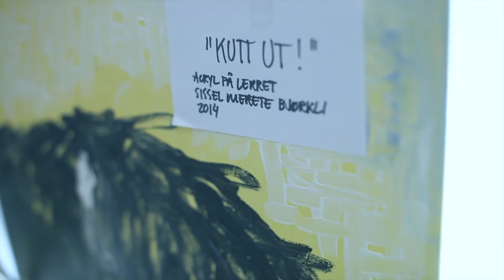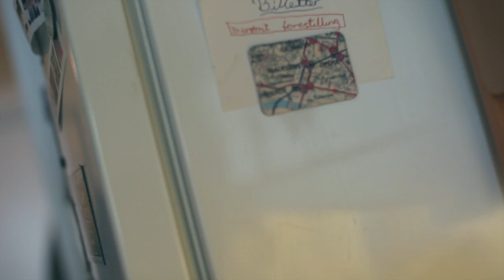Hjemme hos The Line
Møt Ida Wigdel og Kristina Søetorp i The Line, skaperne av "Near. Far. Wherever you are." som spilles 23.-25. mai på Dansens Hus.

I «Near. Far. Wherever you are» møter vi 12 dansere og skuespillere med et aldersspenn fra 27 til 63 år. Blant annet får vi gjenoppleve Helen Vikstvedt, som viste et hittil ukjent og utmerket danserisk talent...

The Line er et humorkonsept som fritt og freidig plukker elementer og virkemidler fra ulike danseuttrykk, og setter dem sammen på uforutsette og overraskende måter for å synligjøre og kommentere svakheter og kulturer i samfunnet. Deres lekne og overraskende formspråk er totalt uten hemninger og fylt med mengder av kjærlighet til dans.

The Line drives av danserne Kristina Søetorp og Ida Wigdel, begge utdannet ved Kunsthøgskolen i Oslo i 2006. Kompaniet er tidligere kjent for stykket "Beyond the Face" som tidligere er spilt på Dansens Hus, og ILTWT under Julidans i Amsterdam, og "Far Out. Remix" som hadde premiere på Kulturhuset på Youngstorget i Oslo desember 2013.

The Line har produsert dansefilmene "BEyond" og "BEt(we)en". "BEyond" har blitt vist på dansefilmfestivaler i Norge, Sverige, Danmark, Belgia, Kina, Sør­ Afrika, USA, Libanon og Mexico. "BEt(we)en" hadde førpremiere på Dansens Hus høsten 2012, og hadde premiere på Norsk Festival for Dans og Film i Haugesund august 2013.

"The Line. Dansekunstens lysfontene"
- Per Roar Thorsnes

Konsept, koreografi og utøvere: Kristina Søetorp og Ida Wigdel
Utøvere og medskapere bl.a.: Helen Vikstvedt, Nader Khademi, Kristin Helgebostad, Mattias Ekholm, Sissel Bjørkli, Nina Lill Svendsen, Anne Guri Tvedt, Ingunn Rimestad, Roy Lie Jonassen og Stian Danielsen.

Komponist, musiker og lyddesigner: Øyvind Osmo Eriksen
Scenograf: Dordi Strøm
Kostymer: Signe Vasshus
Lysdesigner: Evelina Dembacke

Støttet av Kulturrådet, Fond for lyd og bilde og Fond for utøvende kunstnere.